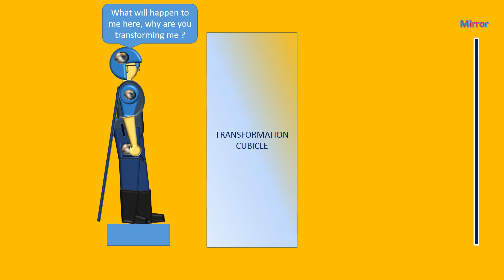PowerPoint Animation Tutorial amazing motion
This is series 3 video of Powerpoint animation tutorial which 3 super heroes are doing some acrobatics applying powerpoint animation tools. This is amazingly done, worth watching.